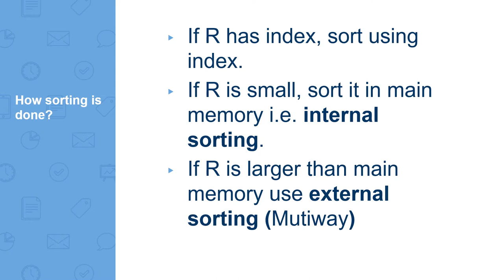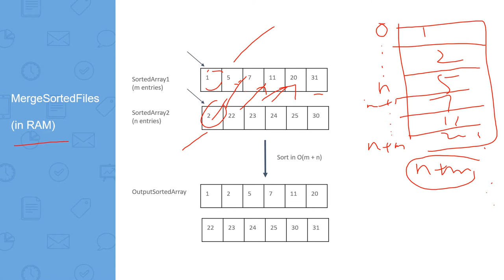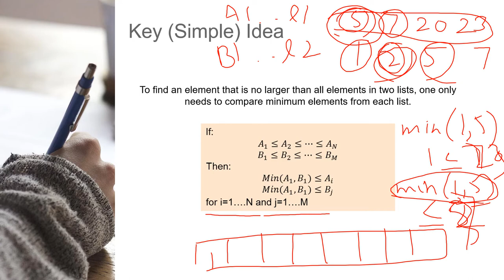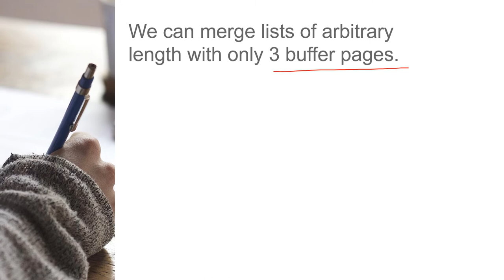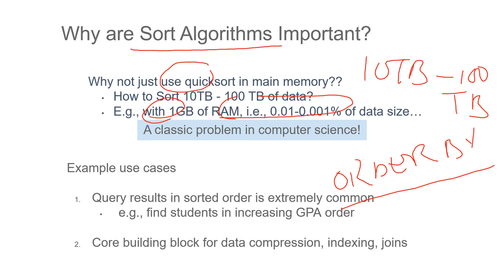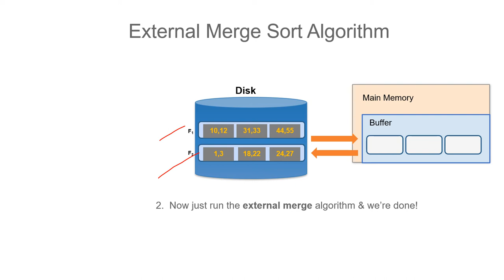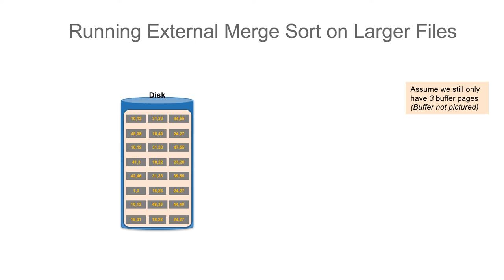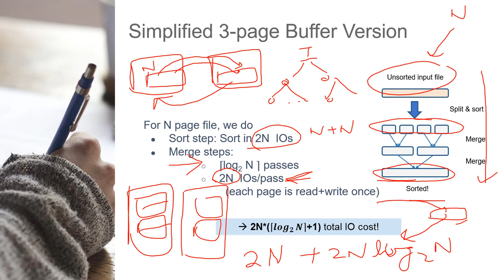Database | External Merge and Sort Algorithm | Urdu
Prepared by Sahar Waqar
Slides taken from CS145 Stanford Fall 2019 course

Lecture covers:
Internal and external sorting
External merge algorithm and its cost
External merge sort algorithm and its cost

Corrections:
In the slide, where files are sorted and are required to be merged, I have said that the output array has 0 to n, n+1 to n+m. Actually, it is not n+m instead it is n+m-1.
In the slide (key idea), I have spoken A1 as B1 and B1 as A1. It is opposite.